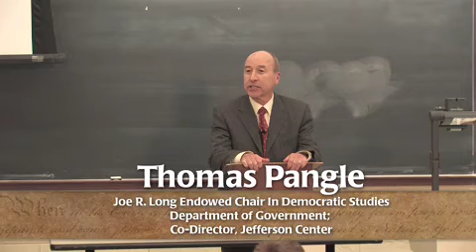Rousseau and the Modern Cult of Sincerity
Arthur Melzer, Professor of Political Science, Michigan State University